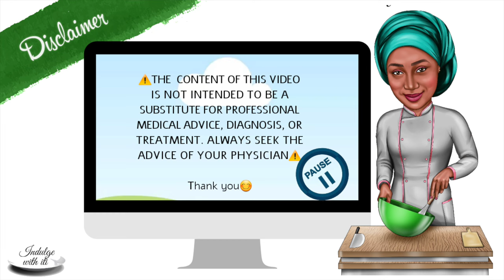Black seed Immune booster | virus fighting turmeric Honey Garlic Ginger| Indulgewithiti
Hello Indulgers, I hope you are all in the best of health, adhering to social distancing, wearing your masks, taking your vitamins and all that good stuff. The Greek physician Hippocrates one said "Let food be thy medicine". With the possibility of a vaccine being months away, Hippocrates words are ever soo relevant. Black seed is a super-superfood. It has an overwhelming amount of health benefits one of which is its immune system boosting properties. Our beloved ♥ Prophet Muhammad (SAW) also spoke of the power of blackseed. He was said to have said that, '. This black cumin is healing for all diseases except As-Sam.' Aisha said, 'What is As-Sam?' He said, 'Death." {SAHIH Al BUKHARI}. In this video I've shared my favorite way to take black seeds. I AM NOT A PHYSICIAN OR FIT TO GIVE MEDICAL ADVICE. PLEASE CONSULT A PHYSICIAN IF YOU HAVE ANY CONCERNS. Stay safe and blessed 🌻